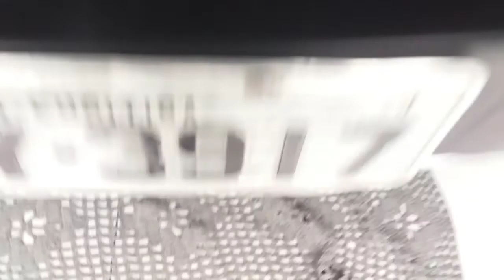Cilindro atuador do citroen c3 aircross sem pressão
Sesse video fiz um jamp no cilindro atuador da embreagem  do meu carro ..comprei um novo pela internet  e para não ficar sem carro tanto tempoiria resolvi fazer uma GAMBIARRA kkkk

SEJA UM APOIDOR DO CANAL
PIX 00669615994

ADQUIRA UMA RENDA EXTRA COM O
CURSO DE MANUTENÇÃO DE CELULARES
DE NOSSOS PARCEIROS